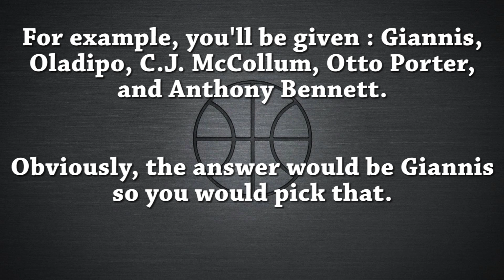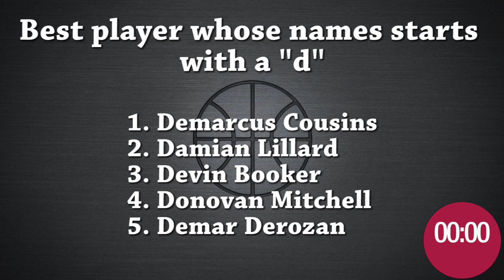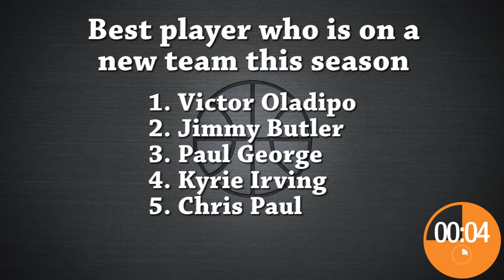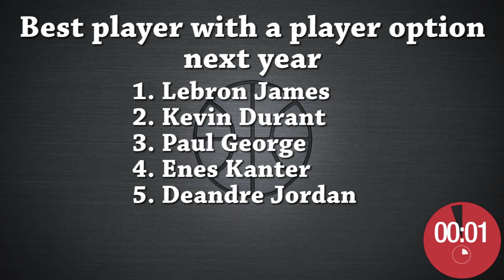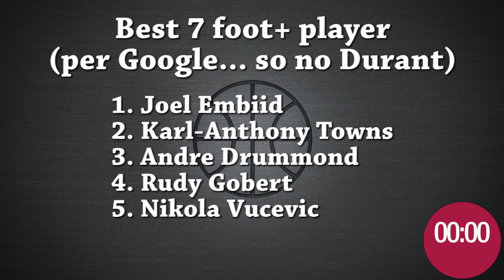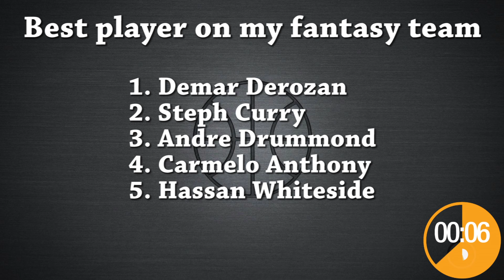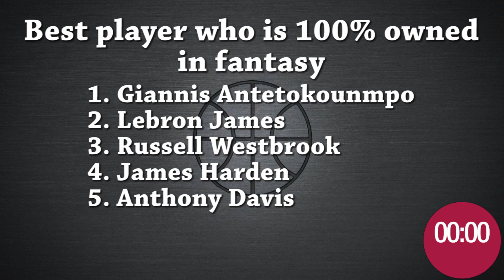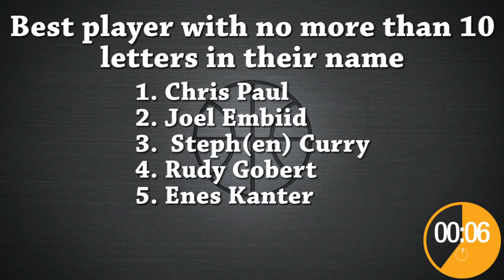Guess That Best NBA Fantasy Player By Category